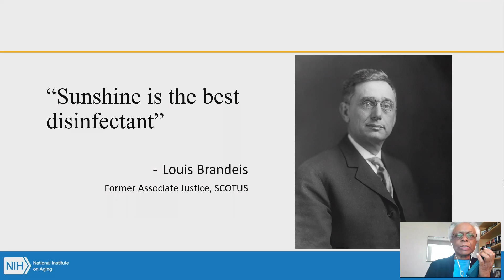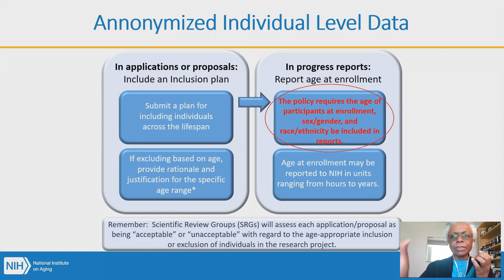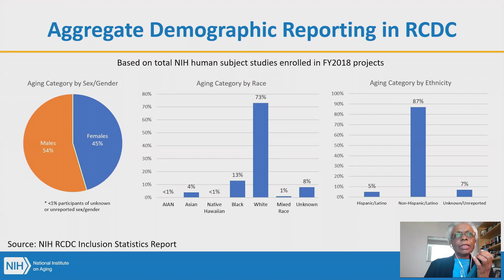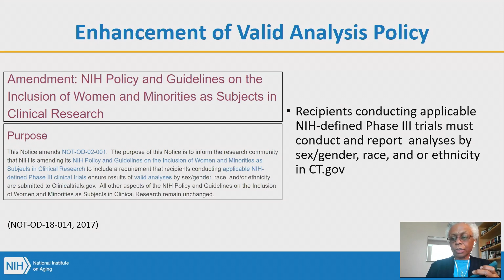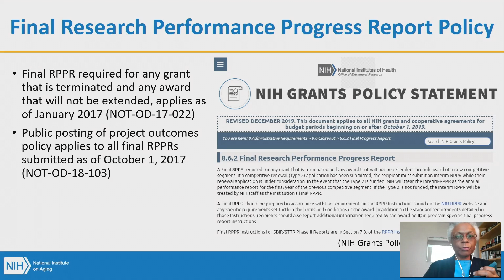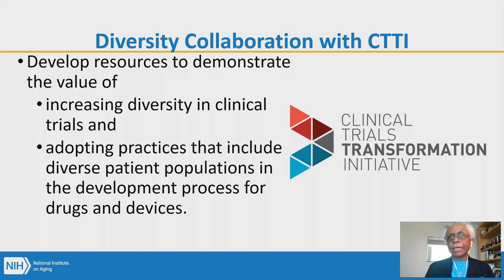Reflections: Looking forward to the future - MARIE BERNARD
MARIE BERNARD
Deputy Director
National Institutes of Health, National Institute on Aging